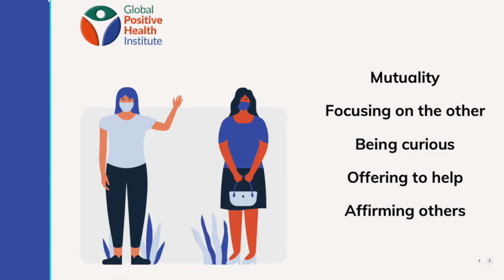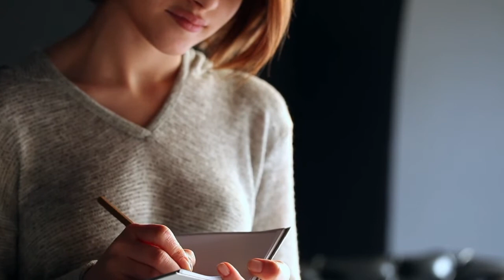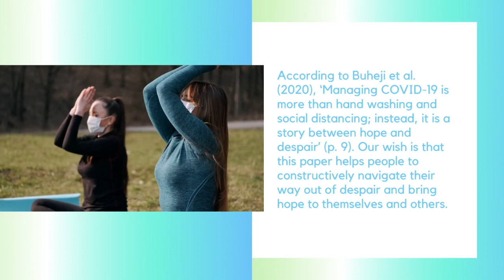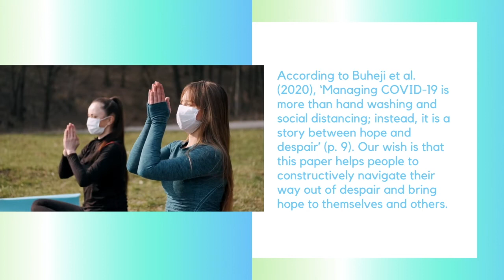Positive Psychology for Mental Health; Science Review 1 Part D Waters Article Final